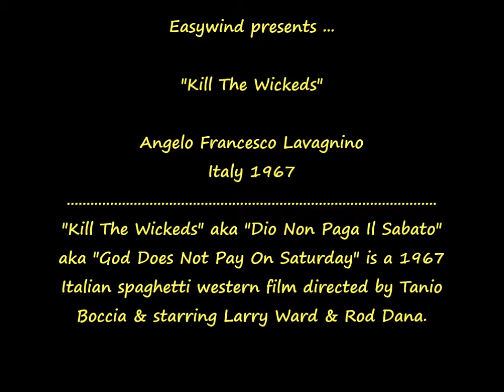(Italy 1967) Angelo Francesco Lavagnino - Kill The Wickeds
Angelo Francesco Lavagnino - The Price Of Gold (performed by Roberto Matano) - Kill The Wicked! aka Dio Non Paga Il Sabato aka God Does Not Pay On Saturday aka Die Sich In Fetzen Schießen OST - Italy 1967